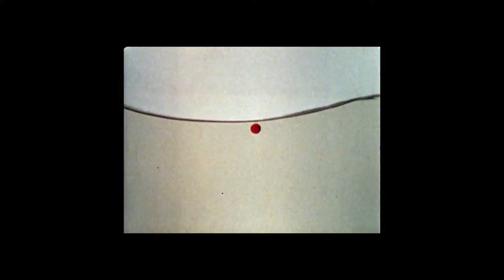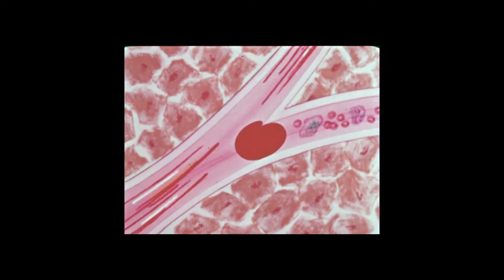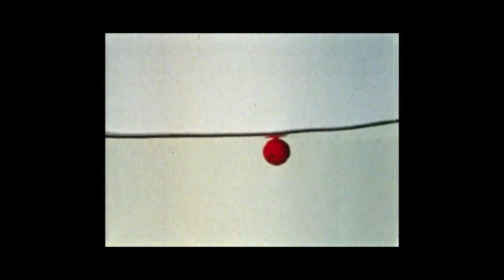The Whags - To Me - Official Video